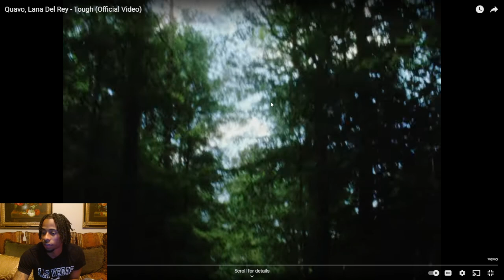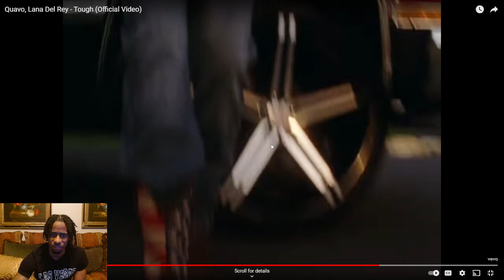Quavo, Lana Del Rey - Tough (Official Video) - REACTION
SosMoneyTv !